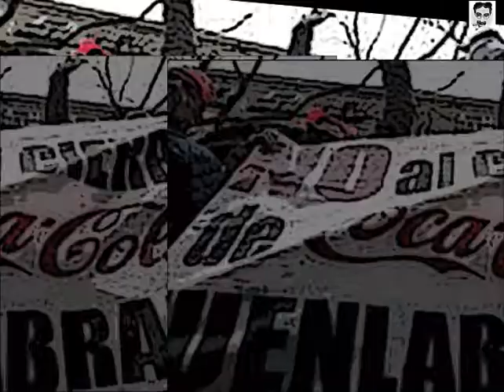5 de Mayo, Jornada Europea de protesta contra Coca-Cola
La multinacional, a pesar de sus enormes beneficios, obliga a las embotelladoras de toda Europa a cerrar plantas y despedir a miles de trabajadores. En España 4, entre ellas la más importante de europa, como es Fuenlabrada que abastecía a todo el centro penisular. Solidarizaté!!! Boicot a Coca-Cola. Si Madrid no fabrica, Madrid no consume.